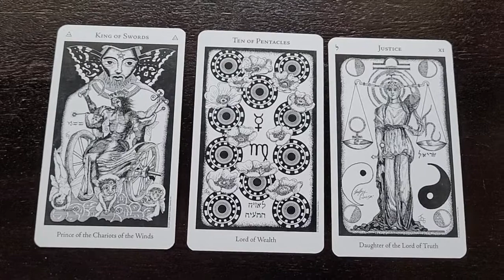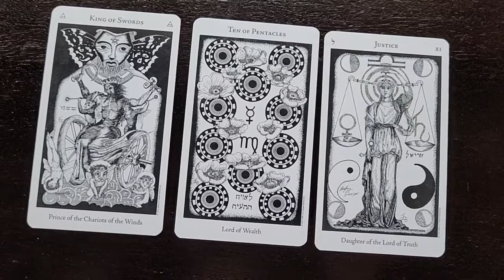Energy Update - Saturn conjunction 4th April 2022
Hi Angels 😇

Bit of a random video today because I am feeling random myself. Still drilling into detail behind the scenes and feeling abundant but in a really stagnant way! How are you feeling this week?

Love & Light
Renée